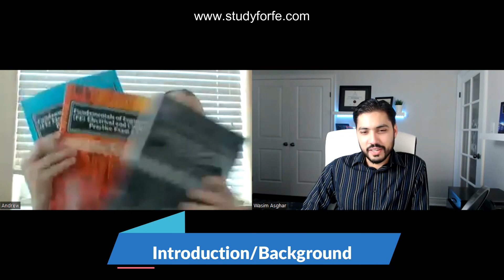'Don't let the outliers fool you! It is a difficult exam' - Andrew's FE Electrical Exam Prep Journey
I recently interviewed Andrew who passed FE Electrical and Computer exam in first attempt by using using Study for FE. This was Andrew's 2nd attempt overall. He shared some really interesting tips about exam preparation and increasing the odds of success. After passing the FE Electrical exam, Andrew has jumped into PE Power exam preparation right away.

Checkout this interview to draw inspiration from Andrew's journey!

⌚️Timestamps:
00:25                    Introduction/Background
01:32                    Failed FE Electrical Attempt
02:57                    FE Electrical Exam Preparation Journey
04:36                    Importance of 'Big 5' sections
05:32                    Dealing with tough sections
07:21                    How difficult is the exam?
10:37                    Importance of motivation
12:03                    Get into the right mindset
13:03                    PE Power Exam Preparation

Learn more about the fastest growing online class for the Electrical And Computer PE Exam

WHO AM I:
I’m Wasim, a licensed Professional Engineer in Texas (PE), Florida (PE) and Ontario (P. Eng) with consulting experience in design, commissioning and plant engineering for clients in Energy, Mining and Infrastructure. In 2014, I undertook a two year project assignment for a mining client in Florida and also decided to pursue PE Licensure in the United States.

The road to licensure was challenging primarily because of lack of study resources for the FE and PE exams. I passed both exams in first attempts (FE in October 2014 and PE in April 2015). The lessons learned during the exam preparation process encourage him to develop FE Electrical and PE Power exam preparation resources to help aspiring examinees better prepare for these exams.

👇Ready to pass the FE Electrical and Computer Exam!? Sign up for our FREE webinar of our online course